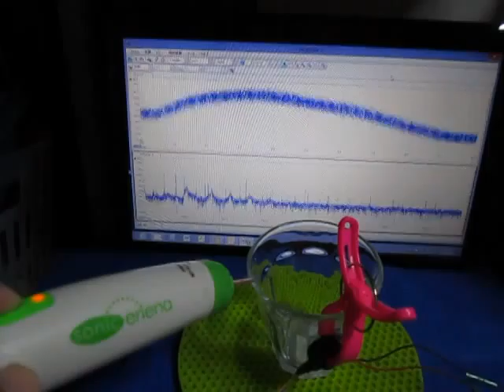超音波テスター専用プローブ Ultrasonic experiment